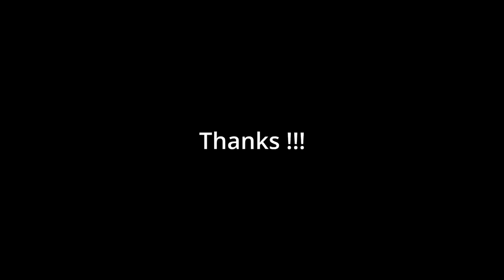(Vlog) 🇧🇯 Palm Trees Farm in Benin (DAHOMEY) | Calavi, Cotonou , Porto-Novo & More !!!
Sabiq BiqSa TAKES Benin
Benin VLOG - EPISODE 1